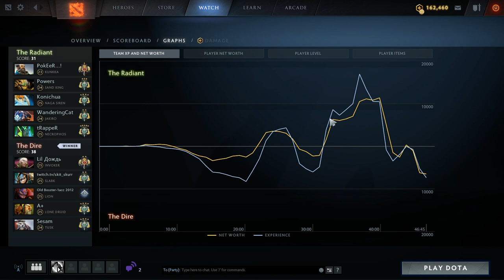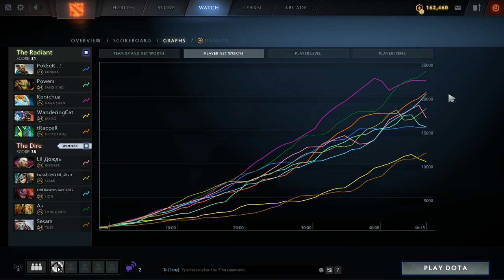Replay Analysis: 5 Support Jakiro - Archon 2 | 7.22c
This time I'm doing a replay analysis for someone I saw asking for help on the r/learndota2 subreddit.